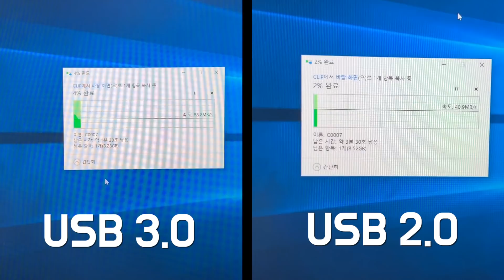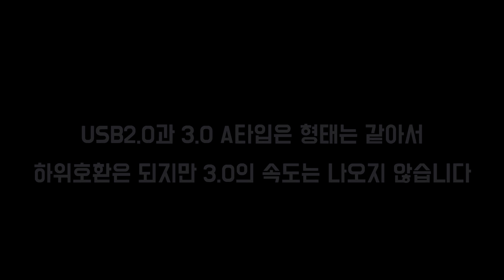오래된 컴퓨터에 USB3.0 포트 만들기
오래된 컴퓨터에는 USB3.0이 없는 경우가 있죠!
그럴때 PCI-E 슬롯에 카드를 연결해서 만들어보세요!